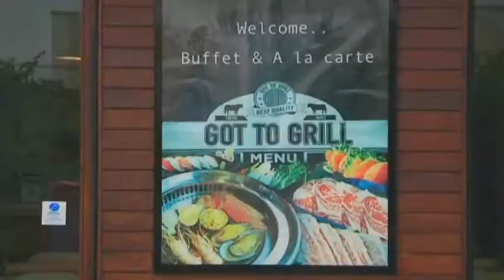A191 Promote Halal Food Got to Grill